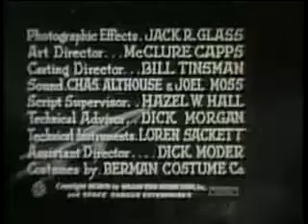Rocky Jones Space ranger .an experiment in youtubing.